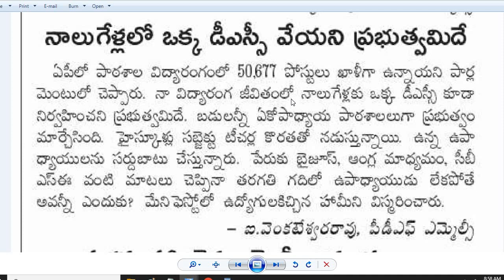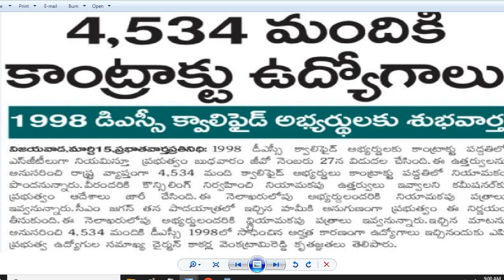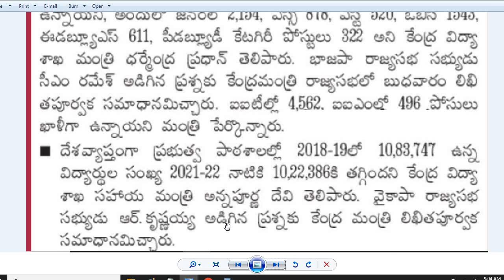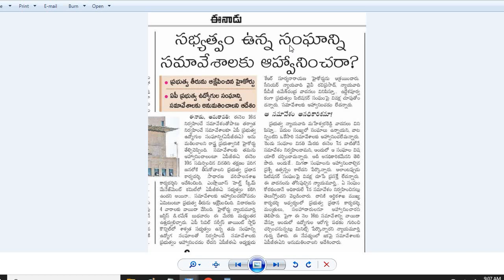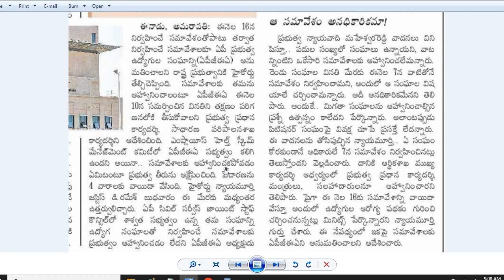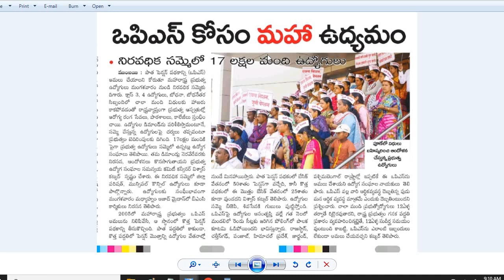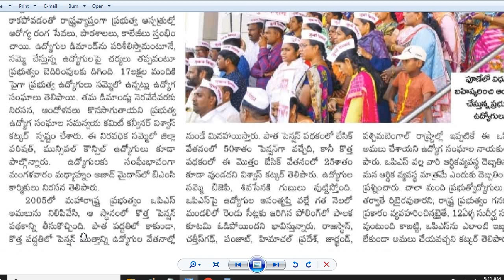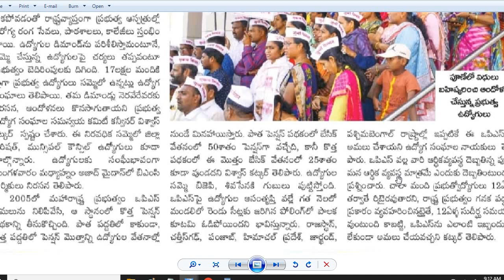ఒక్క DSC Notification అయినా వేయండ్రా బాబు| AP DSC 1998 వారికి శుభవార్త| ఖాళీగా 6,028 పోస్టులు| OPS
కేంద్ర విశ్వవిద్యాలయాలలో ఖాళీగా 6,028 పోస్టులు
ఒక్క డీఎస్సీ నోటిఫికేషన్ అయినా వేయండ్రా బాబు